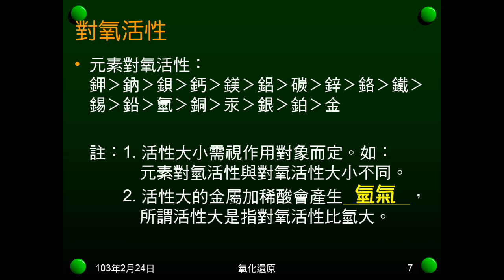102學年國二理化_氧化還原01：金屬活性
介紹鎂鋅銅燃燒實驗，說明如何以此判斷活性大小。複習過去學過的氧化知識，介紹不同元素對氧活性的大小順序。